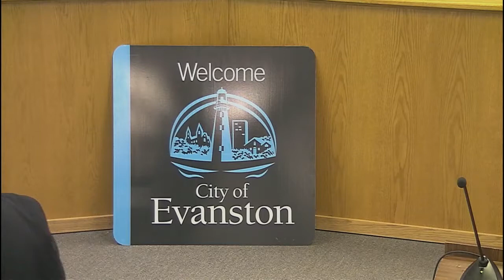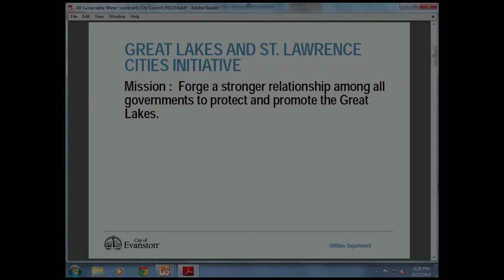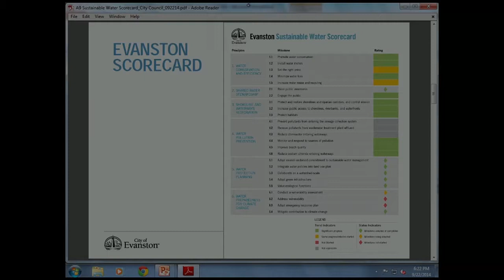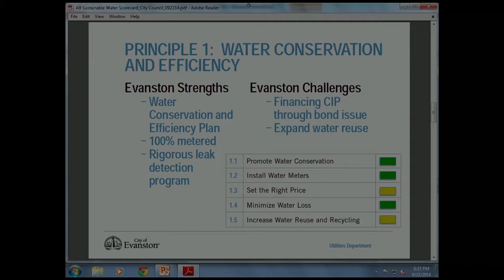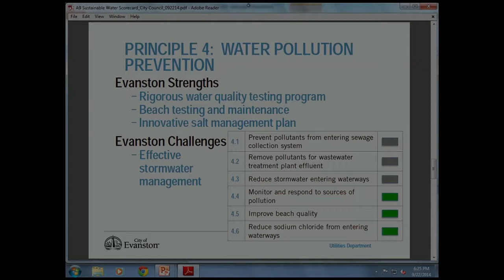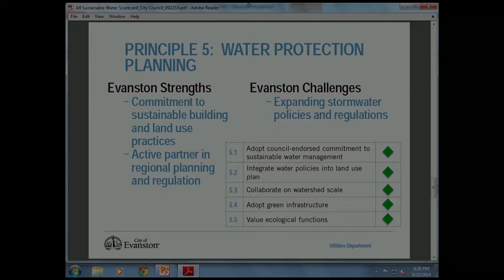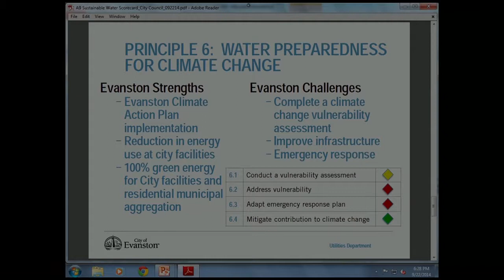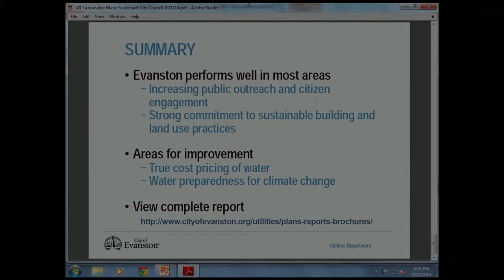Administration & Public Works Committee Meeting 09/22/2014